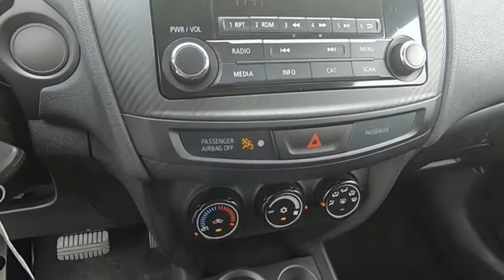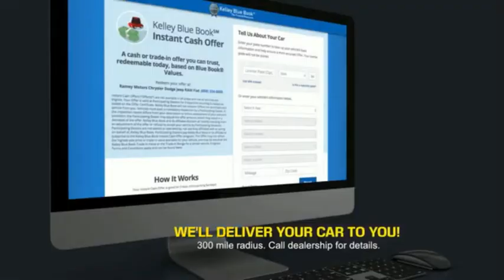2016 Mitsubishi Outlander Sport Princeton WV 1-20897F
2016 Mitsubishi Outlander Sport ES

Ramey Motors
127 Frazier Dr

GZ055859